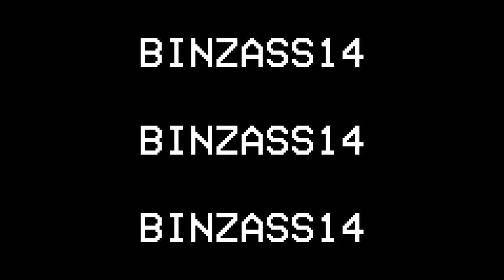binzass 14 (csgo edition)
i fuckin hate this game so these clips are old
song: j-walk - real man spaghetti man prod spillboy & catsoup